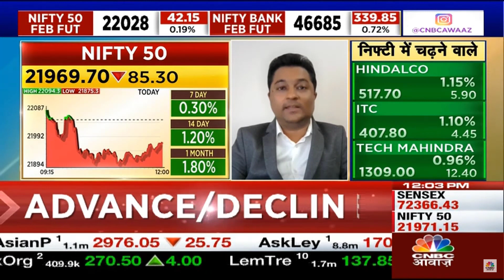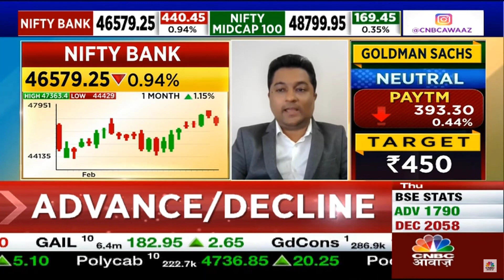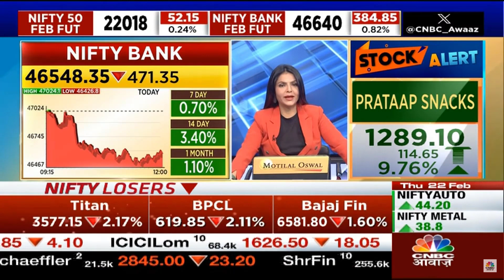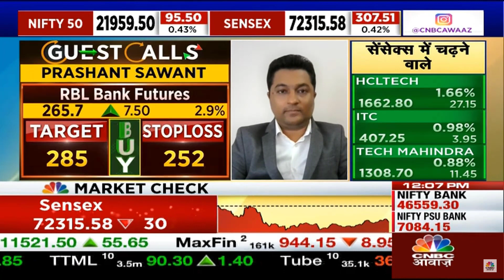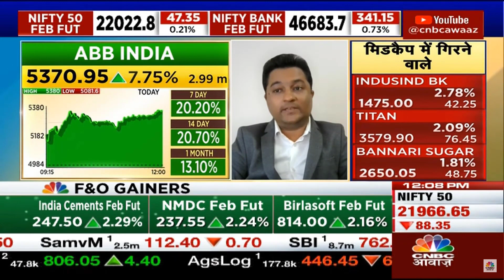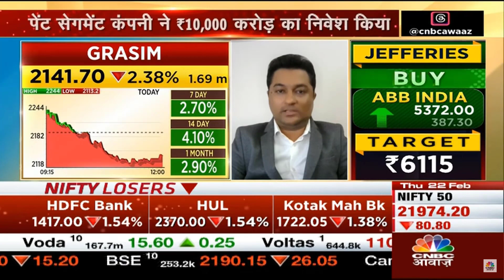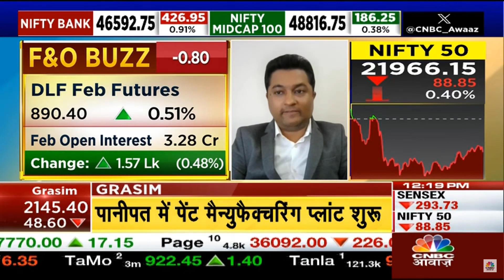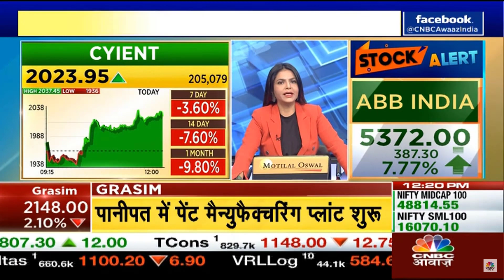CNBC Awaaz Live I 22nd February 2024 I FnO Express I Prashant Sawant.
CNBC Awaaz Live | FnO Express | Prashant Sawant has provided his latest
analysis on a range of significant financial instruments, including Nifty50, Nifty Bank, IRCTC FUT, RBL Bank FUT, HCL Technologies FUT, ABB India FEB FUT, Grasim FUT, Oberoi Realty FEB 1370CE, DLF FEB FUT, and Cyient FUT.